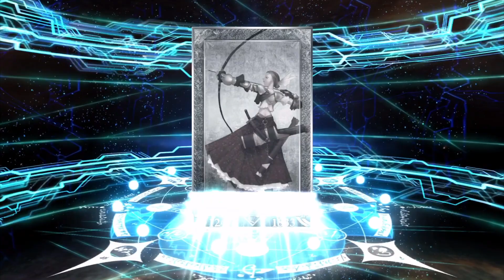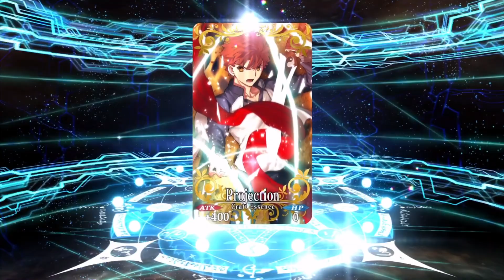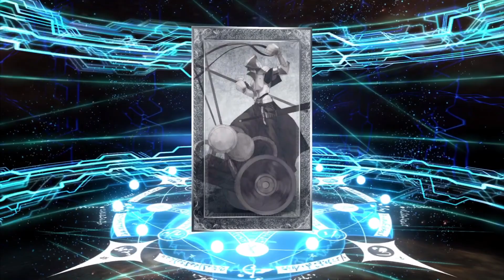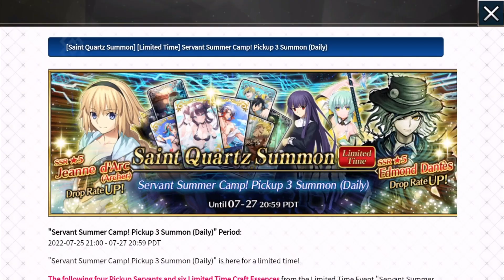【FGO】Rolling For The Rarest 4 Star Servants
Fate/Grand Order NA just got an exclusive summer banner bringing Fujino, summer Kiyohime lancer, Summer Jeanne Archer, and Edmond Dantes. Fujino and kiyo lancer are some of the rarest 4 star servants so I'll be summoning for them and hopefully a Jarcher comes too!